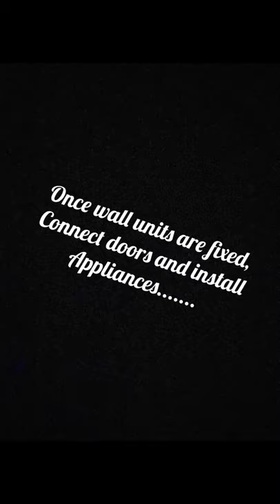Kutchenhaus kitchen Kutchenhaus handle channel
A Kutchenhaus kitchen installation with handle channels and and panels

# Kutchenhaus